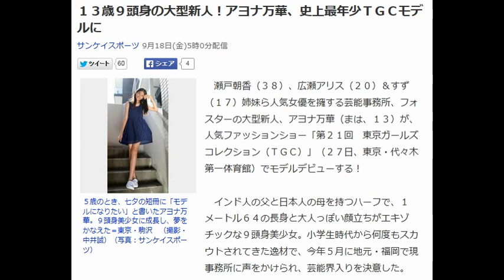自分の編集動画9頭身13歳 最年少TGCモデル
１３歳９頭身の大型新人！アヨナ万華、史上最年少ＴＧＣモデルに
サンケイスポーツ 9月18日(金)5時0分配信

５歳のとき、七夕の短冊に「モデルになりたい」と書いたアヨナ万華。９頭身美少女に成長し、夢をかなえた＝東京・駒沢　（撮影・中井誠）（写真：サンケイスポーツ）
　瀬戸朝香（３８）、広瀬アリス（２０）＆すず（１７）姉妹ら人気女優を擁する芸能事務所、フォスターの大型新人、アヨナ万華（まは、１３）が、人気ファッションショー「第２１回　東京ガールズコレクション（ＴＧＣ）」（２７日、東京・代々木第一体育館）でモデルデビューする！

　インド人の父と日本人の母を持つハーフで、１メートル６４の長身と大人っぽい顔立ちがエキゾチックな９頭身美少女。小学生時代から何度もスカウトされてきた逸材で、今年５月に地元・福岡で現事務所に声をかけられ、芸能界入りを決意した。

　８月にＴＧＣのオーディションを受けたアヨナは、わずか３時間のウオーキング練習で見事に合格。主催者が「ＴＧＣを代表するモデルの原石を見つけた！」と絶賛した。ＴＧＣ最年少モデルとなり、トラウデン直美（１７）が持つ記録を４カ月更新する１３歳１カ月での出演を決めた。

　この紙面でメディアデビューを果たしたアヨナは、芸能界に入って４カ月で約３万人が集まるファッションショーの“華”を務めることに「誰よりもお客さんを楽しませたい」と気合十分。山本美月（２４）、トリンドル玲奈（２３）ら人気モデルとの競演に「大人の人に負けたくないです」と度胸も満点だ。

　目標は、同じハーフのタレント、ローラ（２５）。「真剣にお仕事に取り組んでトップに立つ姿を尊敬しています」と笑顔。所属事務所には女優とモデルを両立するすずや北乃きい（２４）ら演技派も多く、「演技にも挑戦したい」と意欲。“万華”鏡のようにさまざまなジャンルで輝きを放ってくれそうだ。
【関連記事】
• 芸能生活左右する女の髪　橋本環奈３０センチバッサリに絶賛の嵐
• 元ＡＫＢの冨手麻妙が露出度高い衣装で…　大河、連ドラを経て、凄まじい妖気
• ３大派閥が繰り広げる有村架純“夜の争奪戦”　「小泉会」「沢尻会」「ブス会」
• 芸能界入りわずか半年でＮＨＫ朝ドラに大抜擢…驚異の１３歳・清原果耶
• 堀北真希は大丈夫？　松本幸四郎を激怒させた山本耕史の女癖